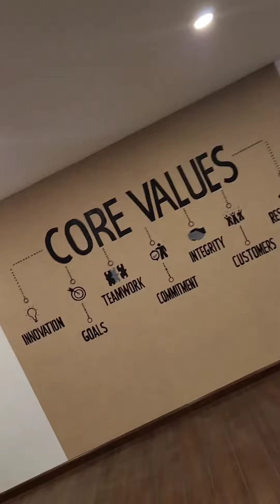Cfmcg ---- cubana fast moving customer goods all about beverages, food ,gadget, costimatics